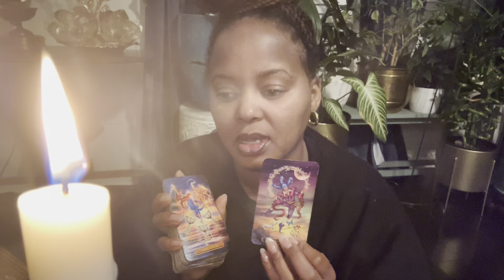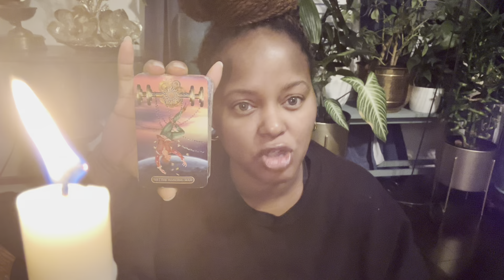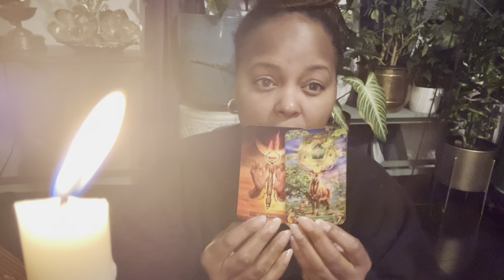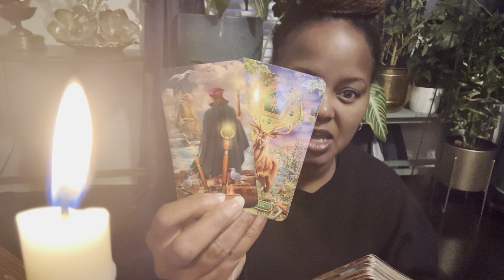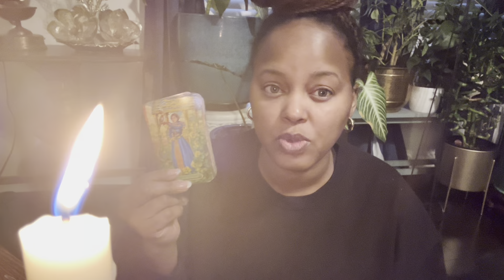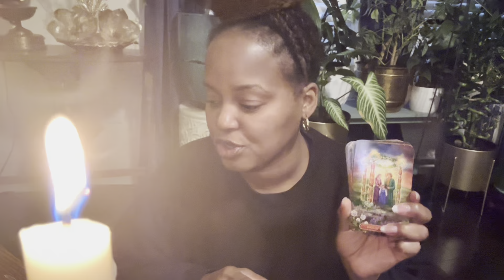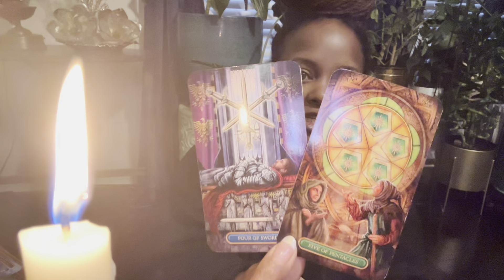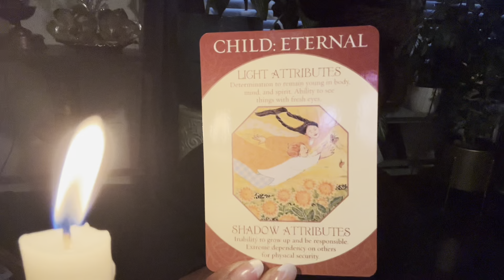♍️VIRGO || WOW! A NEW OPPORTUNITY & GOOD LUCK & FORTUNE COMING THROUGH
FOR VIRGO♍️ Sun, Moon, Rising, Venus ~ Hello All! I hope you're ready for this reading. Please remember energy and time are fluid forever flowing, and time stops for no one. The future isn't set in stone, therefore you will always have the opportunity to bring forth change, if it’s what's best for your highest and greatest good. I'm sending you all my love and light, and I hope you enjoy this reading!

👉🏽ALL OTHER ZODIAC SIGNS GET TWO FREE MONTHLY READINGS STARTING MID-MARCH 2024:

⭐️Monday: Cancer, Taurus
⭐️Tuesday: Aries, Pisces
⭐️Wednesday: Gemini, Capricorn
⭐️Thursday: Libra, Sagittarius
⭐️Friday: Scorpio, Leo, Aquarius

💐F A Q - ABOUT YOUR READER, TONYA:
          🌝Sun - Virgo
          🌛Moon - Taurus
          🙌🏾 Rising - Sagittarius
          💫Mercury - Libra
          ❤️ Venus - Leo

           COMING SOON!!!

          1. Tarot does not dictate your actions, you do.
          2. Tarot is not about the absence of willpower; tarot is the proof of it.
          3. Take what is yours, leave what is NOT.
          4. Time and energy are fluid, flip and switch it as you see fit.
          5. If it doesn't resonate, check out another video.
          6. Please be mindful of your comments - NOT everything is about YOU.